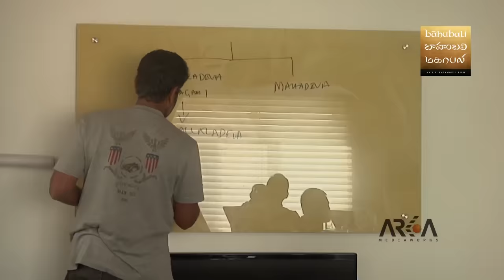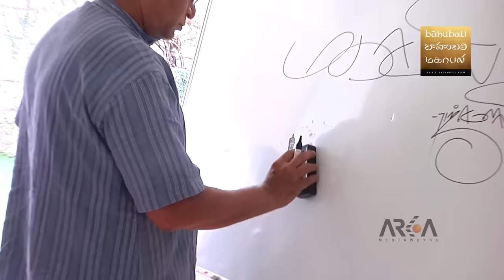Baahubali @SETera All the best for the Exams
Presented by - K Raghavendra Rao B.A.

Producers - Shobu Yarlagadda & Prasad Devineni

Production Designer - Sanath PC

Sound Designer - P M Satheesh

Stunts - Peter Hein

Telugu Dialogues - Ajay, Vijay

Stylist - Rama Rajamouli

Line Producer - M M Sri Valli

Art Director - Manu Jagadh

Banner: Arka Mediaworks

Please avoid other methods of copying or duplicating the video, and help us support anti-piracy measures in any way you can. Thank you - Baahubali Team

Baahubali is an upcoming Indian movie that is simultaneously being shot in Telugu and Tamil. The film will also be dubbed in Malayalam, Hindi and in several other foreign languages.

Starring : Prabhas, Anushka Shetty, Rana Daggubati, Sathyaraj, Nassar, Ramya Krishna, Kicha Sudeep, Adivi Sesh, Subba Raju, Rakesh Varre

SS Rajamouli :- Student No1, Simhadri, Sye, Chatrapati, Vikramarkudu, Yamadonga, Magadheera, Maryada Ramanna, Rajanna, Eega, Naan Ee, Andhala Rakshasi

Prabhas :- Eeshwar, Raghavendra, Varsham, Adavi Ramudu, Chakram, Chatrapathi, Pournami, Yogi, Munna, Bujjigadu, Billa, Ek Niranjan, Darling, Mr. Perfect, Rebel, Mirchi

Rana Daggubati :- Leader, Dum Maaro Dum, Nenu Naa Rakshasi, Naa Ishtam, Department, Krishnam Vande Jagadgurum, Yeh Jawaani Hai Deewani, Something Something, Arrambam, Rudhramadevi

Shobu Yarlagadda & Prasad Devineni :- Vedam, Maryada ramanna, Panja